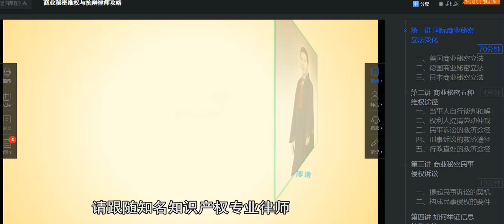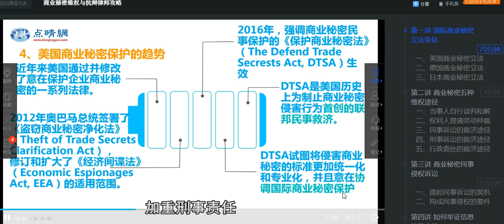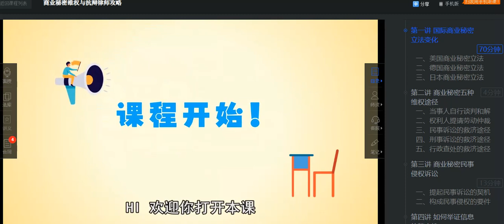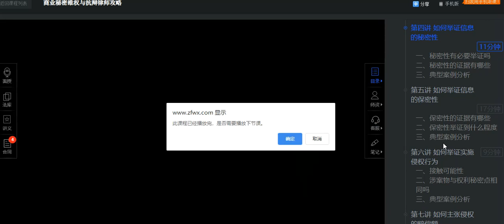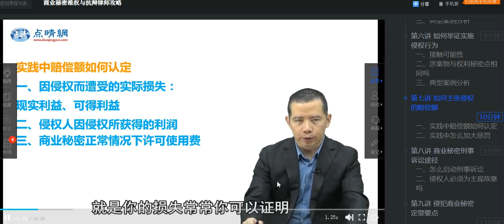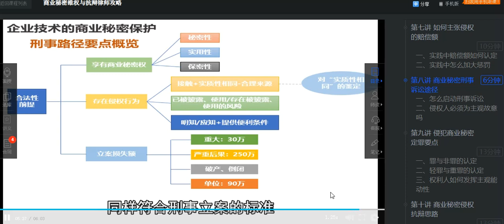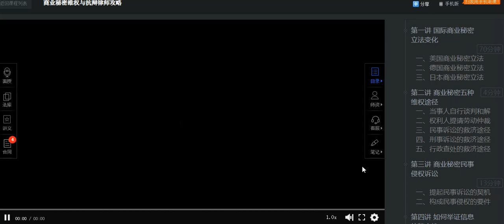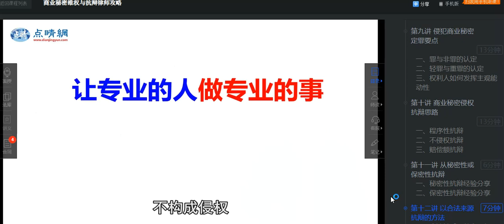商业秘密维权与抗辩攻略